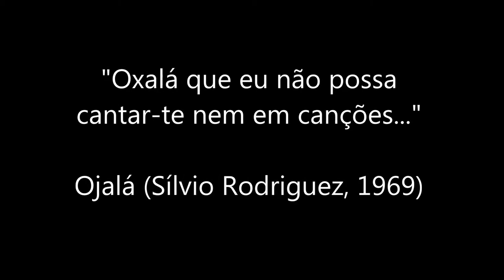31 X Bolsonaro por minuto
Retrospectiva de todas as vezes o nome apareceu nas paródias da semana - desde a primeira, ocasionalmente... Há outras em que o nome não é mencionado, ou mencionado diretamente "Jair, Elenão..."